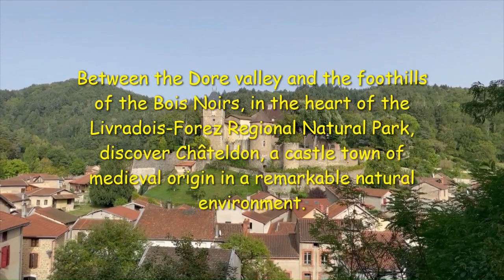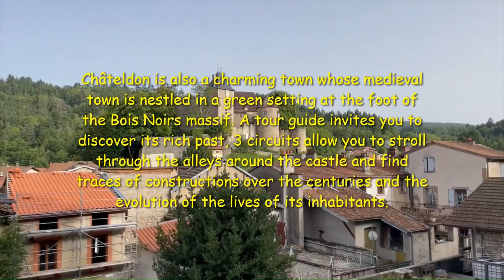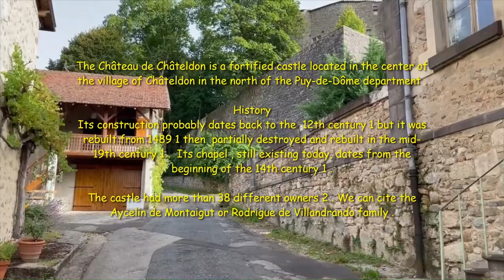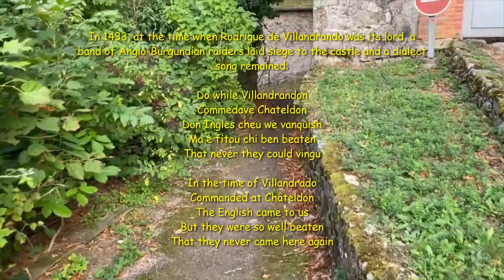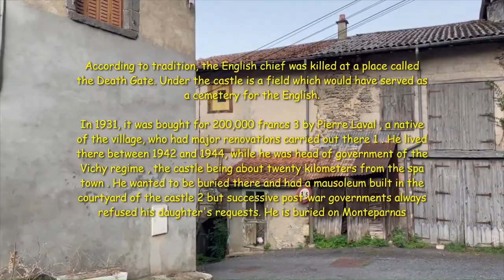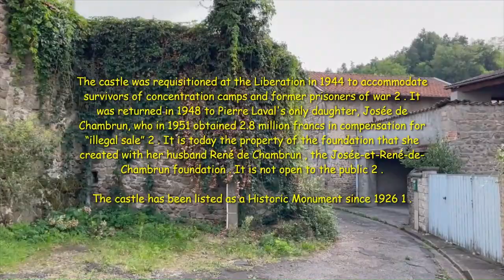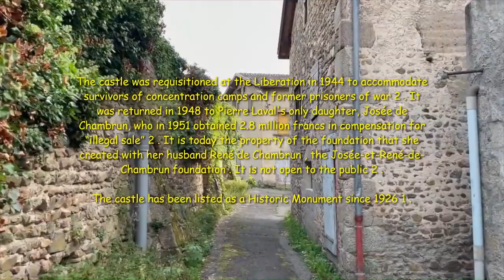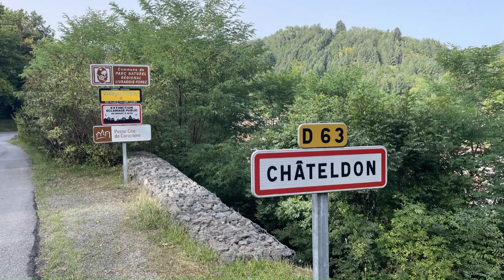Beautiful Medieval Village Chateldon France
Châteldon is a rural commune of 800 inhabitants. It is located in Auvergne, in Puy-de-Dôme, between the Dore valley and the foothills of Bois-Noirs, in the territory of the Livradois-Forez Regional Natural Park. It benefits from a remarkable natural environment and a castle town of medieval origin. The town of Châteldon is approved as a “Small town of character” Enjoy :)